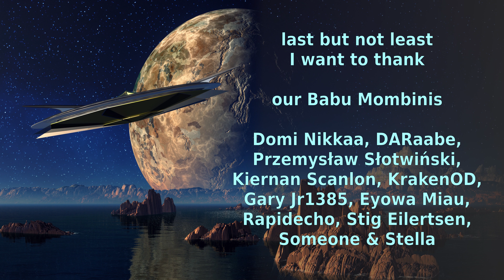Star Citizen - New Sheriff In Town - LP - Update 3.22.0 - Part 19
since we live on microtech, we did some duty for our new home planet. more specific, we worked for the microtech protection service and eliminated three wanted targets. I loved those mission, even if I am such a bad FPS player meanwhile XD

if you want to know more about this project, here is a link to the official homepage

To the Last Man - Jon Bjork (0-12sec)
Hungarian Dance No. 5 in G Minor - Traditional (12sec - 1min 17sec)
In the Vulcano - Farrell Wooten (1min 17sec - 3min 28sec)
We Will Not Yield - Bonnie Grace (3min 28sec - 5min 49sec)